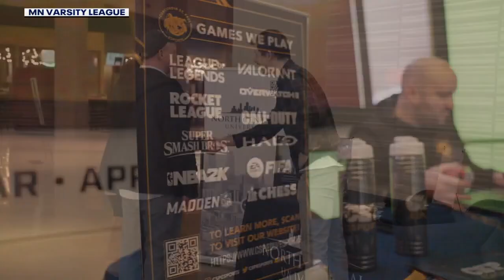University of esports: FOX 9 Game Room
The traditions in college athletics run deep but a new form of sport is emerging as esports is quickly becoming a world where college students can earn scholarship opportunities like other college athletes. Not only that, but some students claim that being involved in esports in college has opened their eyes to career opportunities they never imagined.